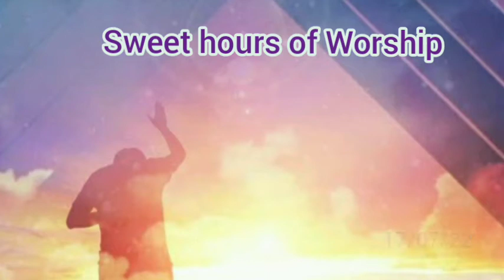स्तुति आराधना || Sweet hours of Worship || 17/07/22